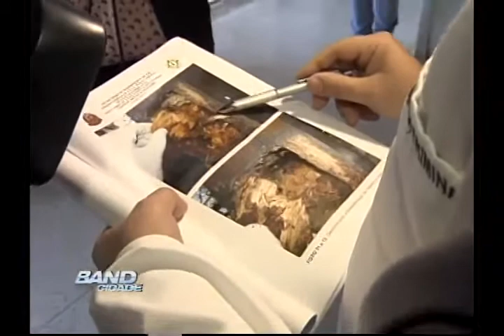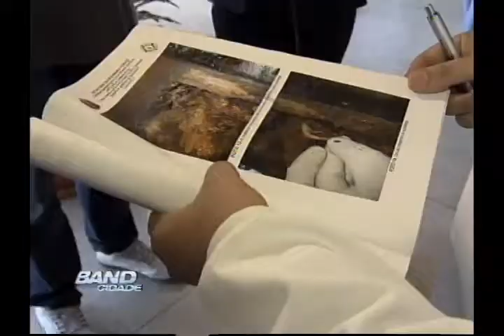Band Cidade Campinas 03 08 2012 - bloco 01